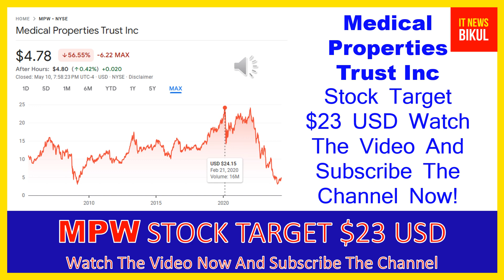MPW Stock- Medical Properties Trust Inc Stock Breaking News Today | MPW Stock Price Prediction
MPW Stock - Medical Properties Trust Inc Stock Breaking News Today | MPW Stock Price Prediction | MPW Stock Target